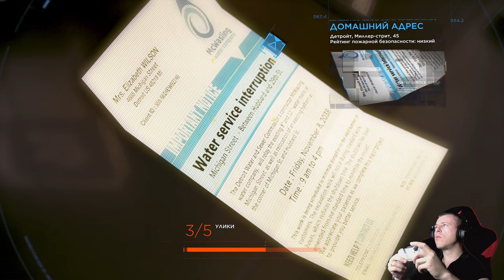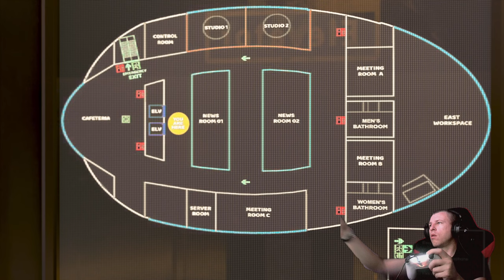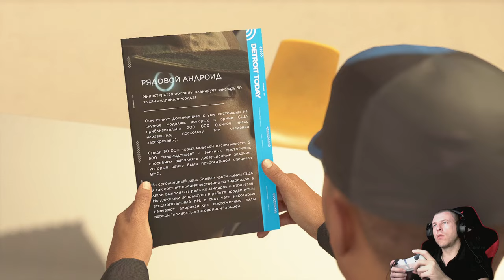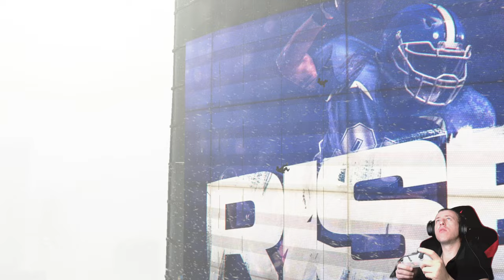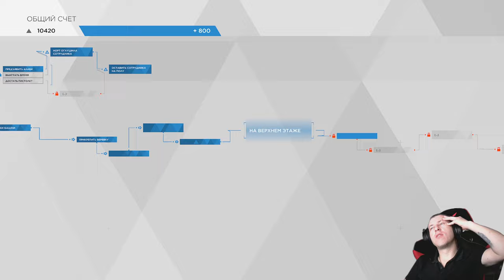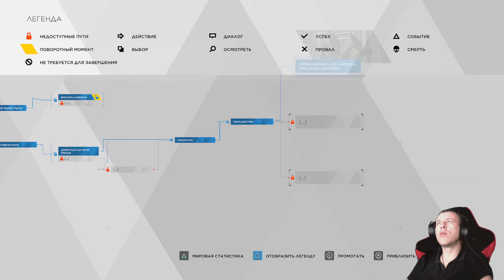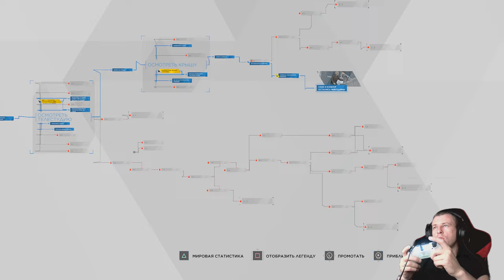ПРОХОЖДЕНИЕ Detroit: Become Human #4 DED RACING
Привет дорогие друзья! С Вами как всегда Ваш игровой канал Ded Racing. Сегодня мы погрузимся в мир потрясающей игры под названием  Detroit: Become Human Сегодня Вас однозначно ждёт невероятный ЭКШН, думаю, что формат таких гоночных игр, должен понравится моему зрителю! Спасибо!)

 Detroit: Become Human  — приключенческая компьютерная игра с элементами «интерактивного кино», разработанная французской студией Quantic Dream и выпущенная компанией Sony Interactive Entertainment для PlayStation 4 в мае 2018 года; в декабре 2019 года игра была перевыпущена на Windows. Действие игры происходит в Детройте в недалёком будущем, где существуют серийно выпускаемые андроиды — роботы-слуги, почти неотличимые от людей. Машины должны беспрекословно подчиняться своим хозяевам, но некоторые из них в результате программного сбоя становятся «девиантами» с собственной волей. В ходе Detroit игрок поочерёдно управляет тремя героями-андроидами — детективом Коннором, домохозяйкой Кэрой и бунтовщиком Маркусом. У каждого из них своя сюжетная линия, разворачивающаяся параллельно другим. Игра нелинейна: и решения, и действия, принимаемые игроком по ходу игры, могут привести к различным вариантам развития сюжета и концовкам — вплоть до смерти одного или нескольких игровых персонажей.

История разработки Detroit восходит к технической демоверсии Kara, впервые показанной студией в 2012 году как образец новой технологии захвата движения. Руководитель Quantic Dream и главный геймдизайнер игры Дэвид Кейдж потратил два года на написание необычайно обширного сценария к игре и консультировался с экспертами по искусственному интеллекту, чтобы сделать его изображение в игре более правдоподобным. Кроме того, студия разработала новый движок для разработки Detroit и отобрала в общей сложности 250 актёров.

Detroit: Become Human получила положительные отзывы от критиков и игроков — игру хвалили за сеттинг, визуальные эффекты, сюжет, главных героев, актёрскую игру и огромную вариативность, однако в качестве недостатков отмечали постоянные аналогии с рабством по отношению к андроидам и исторические аллегории, связанные с рабством. Игра стала самой продаваемой в истории Quantic Dream — к декабрю 2023 года тираж проданных копий превысил девять миллионов.

Помощь

Заказ музыки 50 рублей

ВСЕ СЭТАПЫ НА МАШИНЫ ВЫ СМОЖЕТЕ НАЙТИ В DISCORD